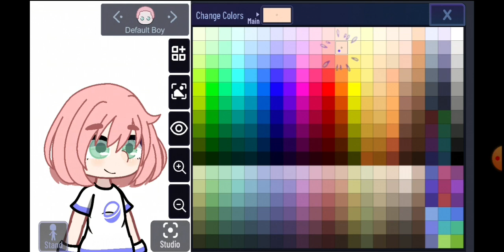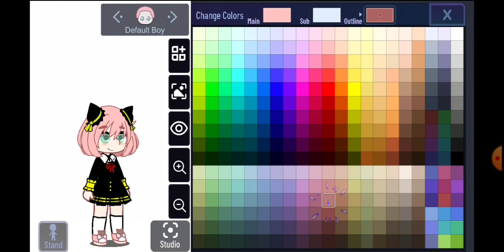remaking anya forger in gacha